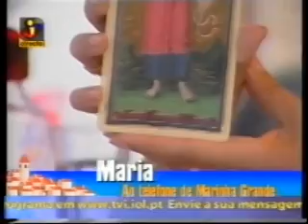Maria Helena no Olá Portugal TVI com Manuel Luís Goucha (11) Astrologia / Tarot / Anjos / Fadas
Ligue Já! 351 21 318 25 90(PORTUGAL) / 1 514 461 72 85 (USA E CANADÁ).